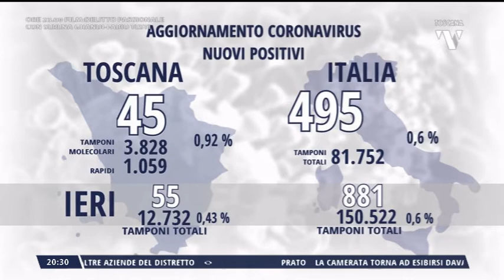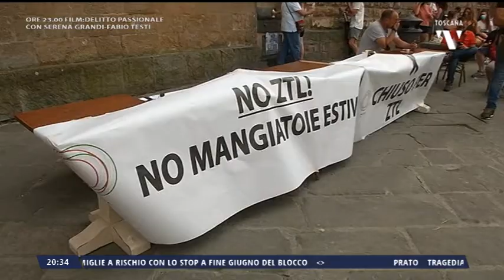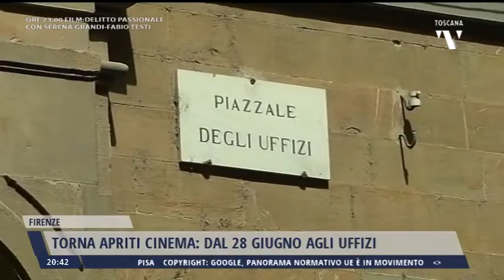2021-06-21 TG REGIONALE ORE 20.30